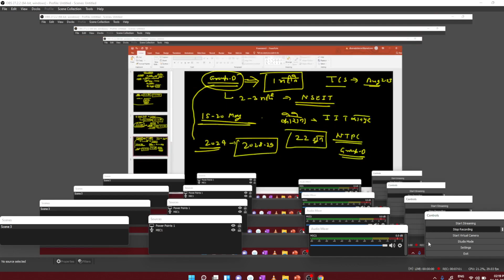ntpc cbt-1 revised result || ntpc cbt-2 exam date || group-D exam date || railway latest news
rrb ntpc cbt-2 exam date || group-d exam date || railway latest news|| ntpc exam news ||railway news
rrb group d court case,